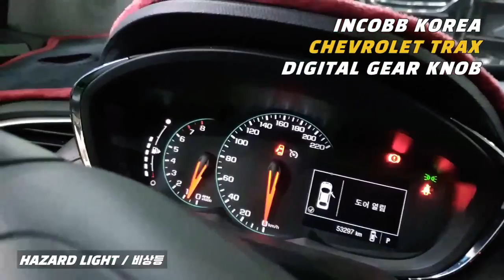인코브(INCOBB KOREA) 더 뉴트랙스 디지털 기어봉 / CHEVROLET THE NEW TRAX DIGITAL GEAR KNOB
INCOBB KOREA

39, MANDEOK-DAERO 142BEON-GIL,

BUK-GU, BUSAN, REPUBLIC OF KOREA

부산광역시 북구 만덕대로 142번길 39 (덕천동)

INCOBB KOREA

CHEVROLET THE NEW TRAX DIGITAL GEAR KNOB

더뉴 트랙스(TRAX)

디지털 기어봉(DIGITAL GEAR KNOB)

- COMMON DISPLAY

공통 디스플레이

REVERSE WITH HAZARD LIGHT

후진시 비상등

BLUETOOTH CONTROL RGB COLOR

블루투스 RGB 컨트롤

- GASOLINE TYPE

가솔린차량

NOW RPM / FUEL VOLUME DISPLAY

/ SPEEDOMETER DISPLAY

현재 RPM / 연료잔량 / 속도

- DIESEL TYPE

디젤차량

NOW RPM / DPF CAPTURE

/ DPF CAPTURE DISTANCE

현재 RPM/ DPF 포집량 / 포집거리

- DOOR SENSOR MONITORING

도어 감지 기능

- LOCK MODE

락 모드

PRESS AND HOLD THE BUTTON FOR 5 SECONDS

버튼을 길게 5초간 누를 시

TO SWITCH THE DISPLAY LOCK MODE

디스플레이 락 모드 전환 후 버튼 기능 정지

CAN COMMUNICATION STOP,

DISABLE GEARBAR BUTTON

CAN 통신 중지, 기어봉 버튼 사용 중지

ERROR PREVENTION

- VARIOUS UPGRADES SUCH AS ECU

/ VEHICLE DIAGNOSIS

에러 방지 - ECU 등 각종 업그레이드 / 차량 진단 시

- RESET MODE

리셋 모드

DISPLAY RESET WHEN BUTTON

버튼을 3번 연속으로 누를 시

IS PRESSED 3 TIMES

디스플레이가 리셋 됩니다

INCOBB KOREA

BUSINESS BRIEFING SESSION